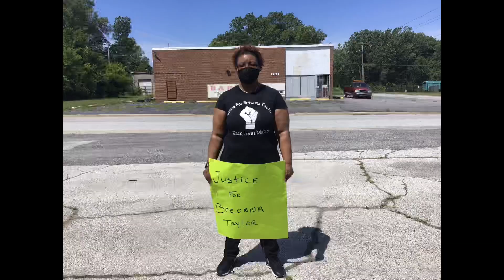Enemy Anthem Line Dance choreographed by Y’all Ready Performance Team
Song Title is Enemy Anthem by Jasper Sawyer
We do not own or claim any rights to the music playing.